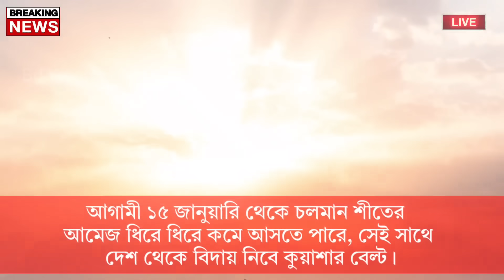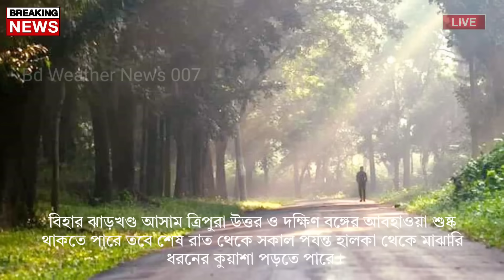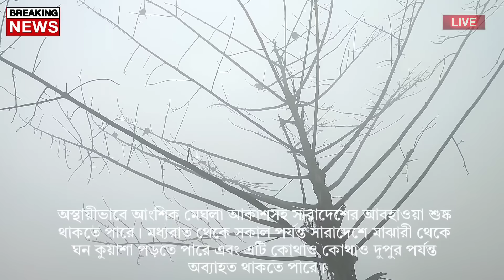আবহাওয়ার খবর আজকের || ১৭ জানুয়ারি আবহাওয়ার খবর || Bangladesh weather Report today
Bangladesh_weather
 Dhaka weather
 Khulna weather
 Borisal weather
 Rajshahi weather
 Sylhet weather
 Rangpur weather
Chittagong weather
Westbengalweather
Kolkata weather
Howrah weather
Hooghly weather
Bankura weather
 Purulia weather
 Birbhum weather
 Murshidabad weather
 Medinipur weather
 Darjeeling weather
 Jalpaiguri weather
 Coochbehar weather